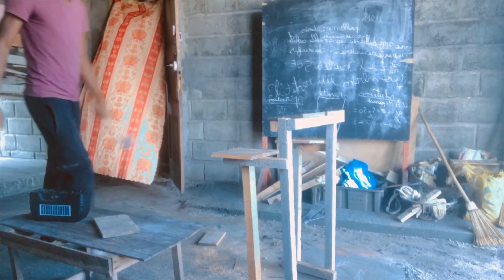Je fabrique mon drum pad pour les séances de travaille à la maison